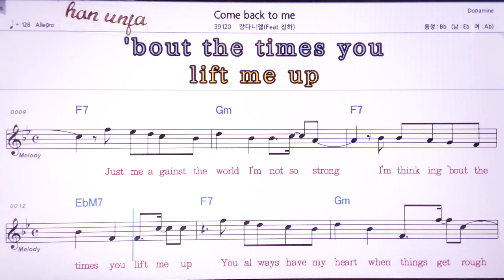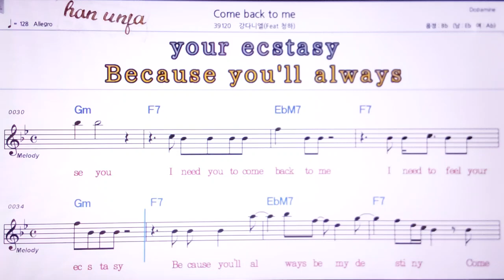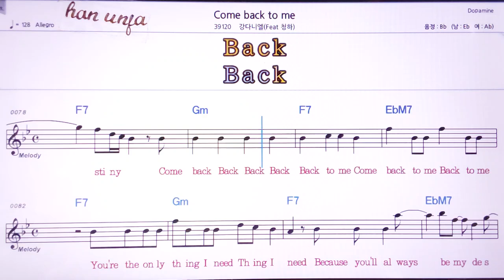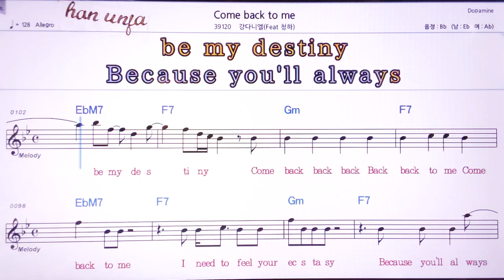💖Come back to me/강다니엘, 청하 👍MR,노래방, 악보, 코드,Karaoke With Sheet Music